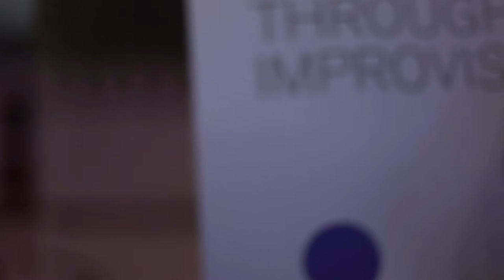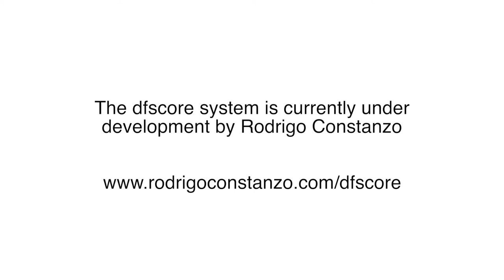Composition by Sam Andreae for the dfscore system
Sam Andreae composed this work for the premiere of the dfscore system.

The dfscore system is a dynamic score display system built to function over a local network to display a variety of musical material. The primary motivations for building the system were to allow for a middle ground between composition and improvisation and to be able to dynamically restructure and reorchestrate material on any given instrumentation.
The dfscore system enables groups of any size to collectively improvise without a conductor while still retaining moments of synchronicity. Each performer’s laptop, connected to a central router, displays information that is only relevant to them: melodic or rhythmic fragments, accompanying tempo and count in, role to assume.
The system is currently being developed thanks to a commission by Jazz North and will be free available and documented throughout the process. The main approach to the architecture will be a stand-alone application (called “dfs Performer”) which runs on the performers computers and then a series of tools for constructing dynamic compositions, which would run on a master computer.